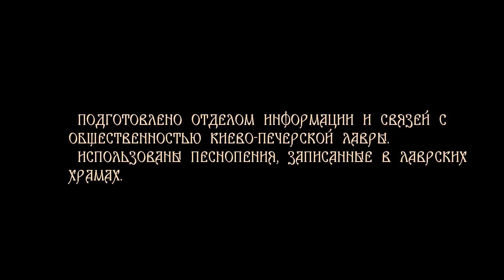Литургия в день памяти перенесения мощей прп. Феодосия Печерского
Постоянный адрес онлайн-трансляций Лавры